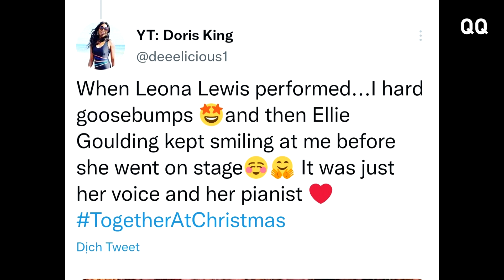Leona Lewis at London's Westminster Abbey - Together at Christmas concert 2021 - Trailer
she performed O holy night at The royal Carols. Can't wait.